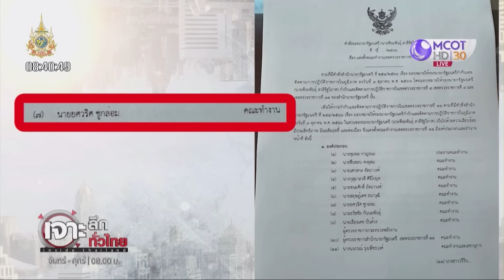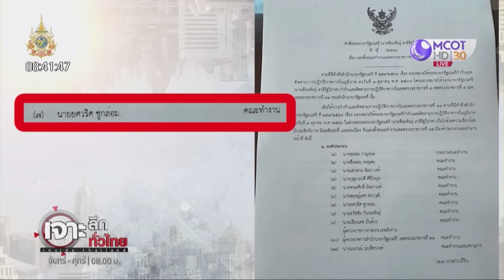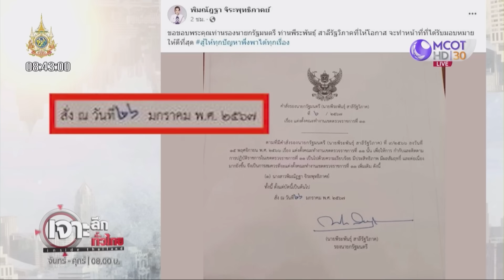สถานะ “เจ๋ง” ...จุดคลิ๊กคดีพี่ศรี | เจาะลึกทั่วไทย | 31 ม.ค. 67